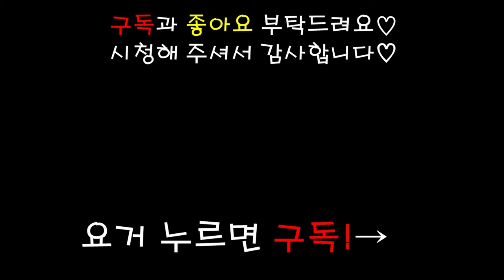강아지 먹방 ASMR 수제간식 포춘쿠키(멍춘쿠키) fortune cookie mukbang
안녕하세요! 유레카TV 입니다.

오늘은 포춘쿠키를 준비해봤어요
행운의 글귀가 적혀있을줄 알았는데
강아지를 위한 글귀들이 적혀있어서
너무 귀엽고 새로웠답니다:)

포춘쿠키는 단호박 쌀가루 계란 락토프리우유가 들어간
수제간식이에요.

영상에서 표춘쿠키라고 표기했는데 (판매처에 표춘쿠키라구 써있었어용 *_ㅜ)
영어번역을 찾아보다가 '포춘쿠키'가 올바른 표현이란걸
알게되었어요 ㅜ_ㅜ 불편하셨더라면 죄송해요!

유레카 인스타 놀러오세요! @eu_reka8